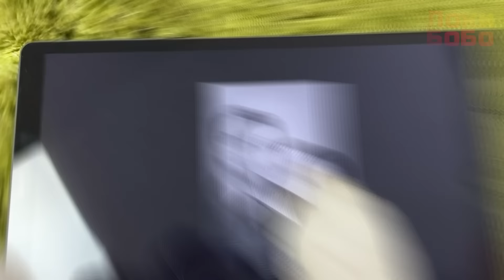🔴 Evil Nun 2: Начало 🔴 Реакция на Трейлер Монашка 2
В этом видео: ЛОКИ БОБО играет сморит трейлер к игре в Evil Nun 2.